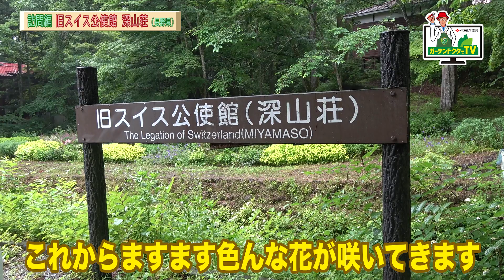矢澤秀成さんデザインのシェードガーデン＆SDGsな取り組み 腐葉土工場を紹介！～GDTV87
園芸家の矢澤秀成さんがデザインされた旧スイス公使館（深山荘）のシェードガーデンをご紹介いただきました！秋まで楽しめるお庭になっているそうですのでぜひ足を運んでみてください。
SDGsな取り組みもされており、軽井沢町で集めた落葉を活用した腐葉土工場も特別に見せていただきました。

00:27　旧スイス公使館 深山荘のシェードガーデン
05:33　SDGsな取り組み
06:48　腐葉土工場を見学
11:09　ナチュラルプロダクツの製品　ベニカナチュラルスプレー

腐葉土はこちらから購入できます
ほそめガーデンSHOP

商品の詳細
◎ベニカナチュラルスプレー

住友化学株式会社
世の中に、天然のPOWERを。

URLからも登録できます！

動画内の商品は改良のため仕様・外観を予告なく変更する場合や、販売終了となる場合があります。予めご了承ください。
弊社商品の最新情報はホームページにてご確認いただけます。